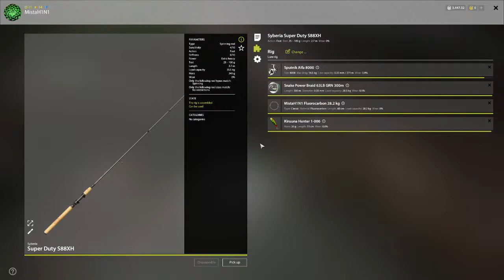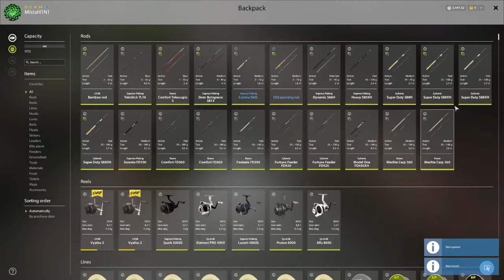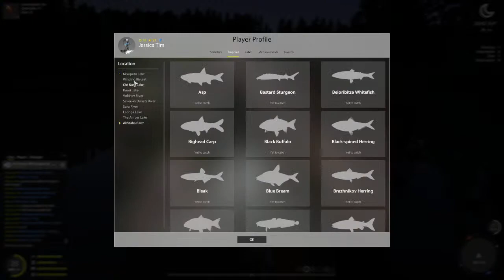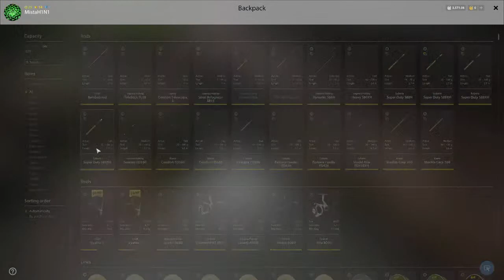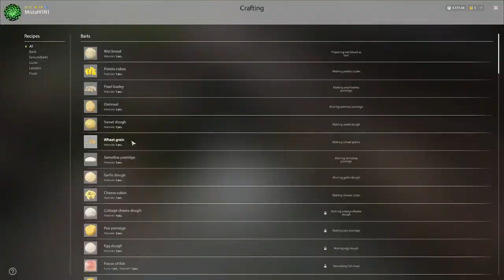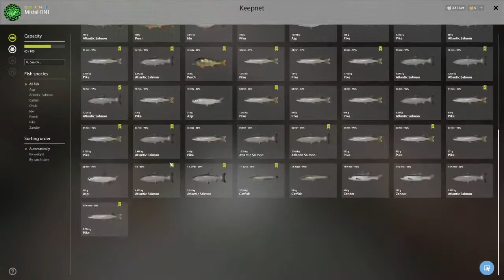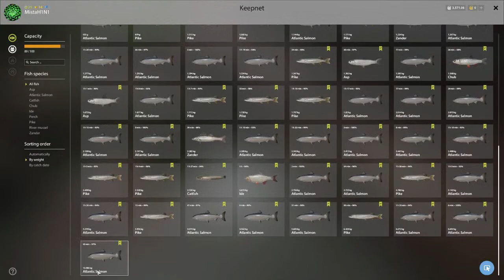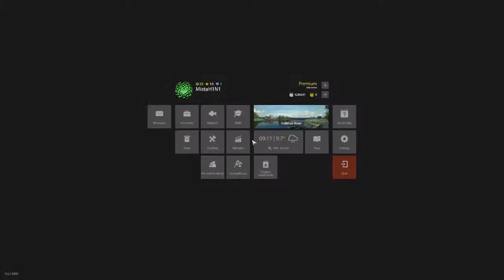Russian Fishing 4 - Kuori failed but Volk was ON FIRE - $733 in 2hrs x2 14 kg Atlantic Salmons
kuori sucked but volk was amazing. I caught x2 14kg Atlantic Salmons.,